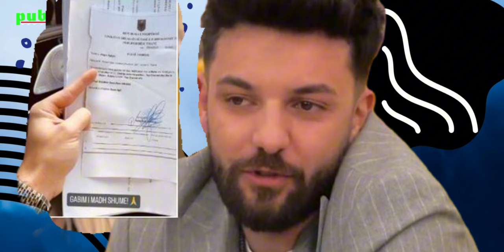Çfare ndodhi me Olsi Bylykun?TopChannel e çon ne gjygj, ndërkohë ka degjeneruar dhe imazhet e KlanTv